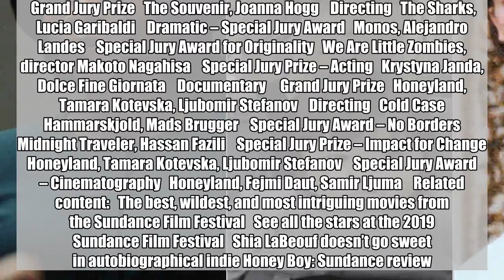Clemency wins top prize during women dominated Sundance Film Festival Awards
The 2019 Sundance Film Festival came to a close with honors presented to several women behind the camera.    During the Park City competition, the four coveted Grand Jury Prizes went to films that were either directed or co-directed by a female filmmaker.    Chinonye Chukwu (Clemency), Joanna Hogg (The Souvenir), Nanfu Wang (One Child Nation), and Tamara Kotevska and Ljubomir Stefanov (Honeyland) all walked away with prizes for their work.    Chukwo’s project, starring Alfre Woodard as a prison warden grappling with guilt ahead of carrying out executions, received the Grand Jury Prize.    Also among the winners was Alma Har’el, who was given the Special Jury Award for Vision and Craft for Honey Boy, an autobiographical drama written by Shia LaBeouf.    The concluding ceremony further signified the festival’s high level of inclusivity. This year, 46 percent of the projects in the annual event were helmed by women.    Check out the full list of festival winners below.    Grand Jury Prize   Clemency, director: Chinonye Chukwu    Directing   The Last Black Man in San Francisco, Joe Talbot    Waldo Salt Screenwriting Award   Share, Pippa Bianco    Special Jury Award – Vision and Craft   Honey Boy, Alma Har’el    Special Jury Award – Creator Collaboration   The Last Black Man in San Francisco, Joe Talbot    Special Jury Award – Acting   Rhianne Barreto, Share    U.S. Documentary    Jury: Yance Ford, Rachel Grady, Jeff Orlowski, Lucien Castaing-Taylor, Alissa Wilkinson    Grand Jury Prize   One Child Nation, Nanfu Wang, Jialing Zhang    Directing   American Factory, Steven Bognar, Julia Reichert    Special Jury Award – Emerging Filmmaker   Jawline, Liza Mandelup    Special Jury Award – Moral Urgency   Always in Season, Jacqueline Olive    Special Jury Award – Editing   Apollo 11, Todd Douglas Miller    Special Jury Award – Cinematography   Midnight Family, Luke Lorentzen   Audience Awards     U.S. Dramatic   Brittany Runs a Marathon, Paul Downs Colaizzo    U.S. Documentary   Knock Down the House, Rachel Lears    World Cinema Dramatic   Queen of Hearts, May el-Toukhy    World Cinema Documentary   Sea of Shadows, Richard Ladkani    Audience Award: NEXT   The Infiltrators, Cristina Ibarra, Alex Rivera    World Cinema Competition     Grand Jury Prize   The Souvenir, Joanna Hogg    Directing   The Sharks, Lucia Garibaldi    Dramatic – Special Jury Award   Monos, Alejandro Landes    Special Jury Award for Originality   We Are Little Zombies, director Makoto Nagahisa    Special Jury Prize – Acting   Krystyna Janda, Dolce Fine Giornata    Documentary     Grand Jury Prize   Honeyland, Tamara Kotevska, Ljubomir Stefanov    Directing   Cold Case Hammarskjold, Mads Brugger    Special Jury Award – No Borders   Midnight Traveler, Hassan Fazili    Special Jury Prize – Impact for Change   Honeyland, Tamara Kotevska, Ljubomir Stefanov    Special Jury Award – Cinematography   Honeyland, Fejmi Daut, Samir Ljuma    Related content:   The best, wildest, and most intriguing